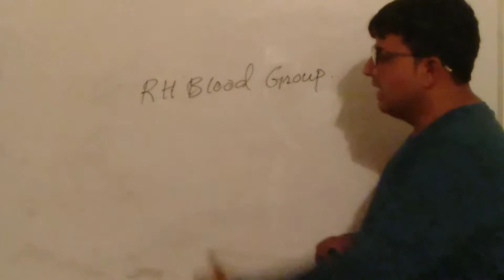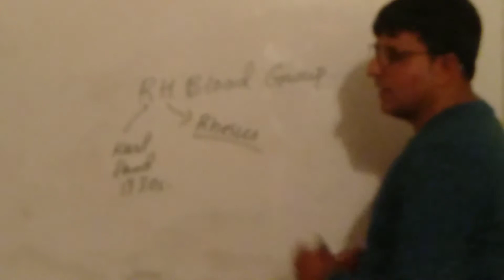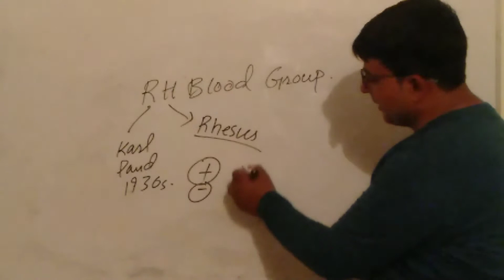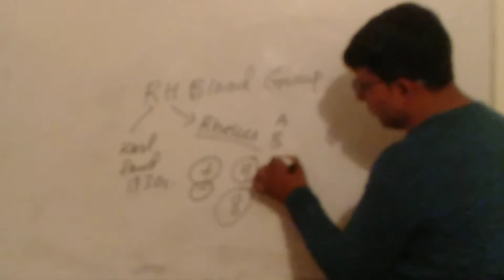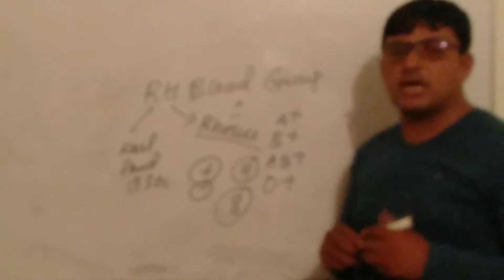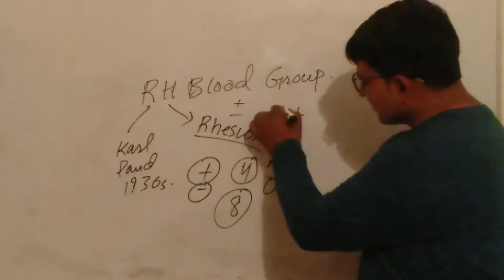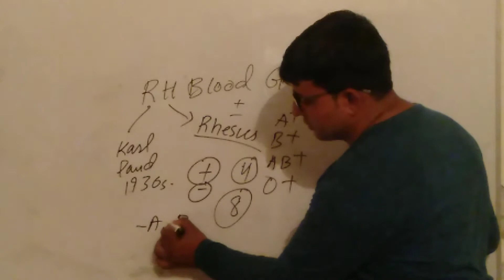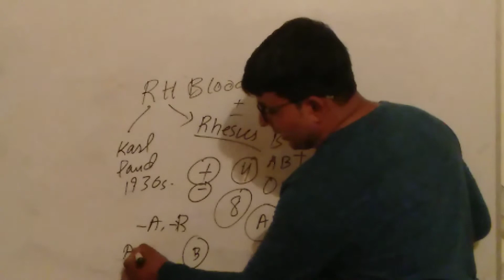Rh blood group system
Gul Hassan